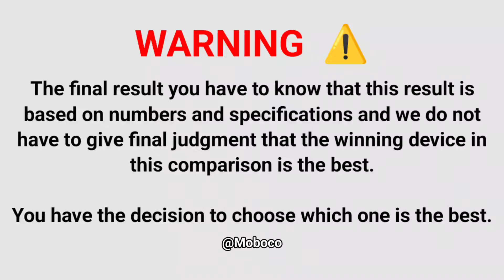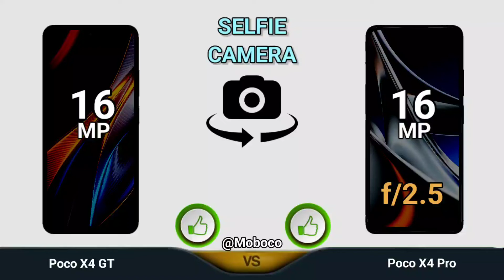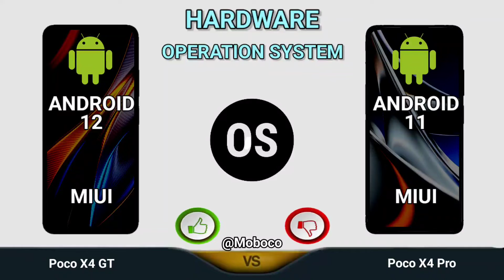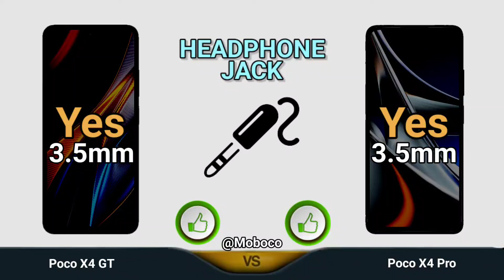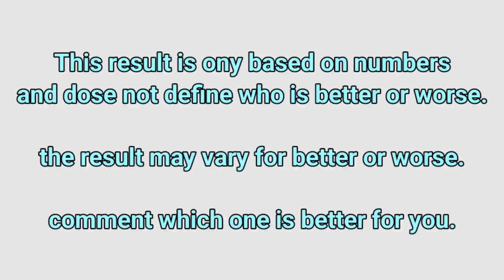Poco X4 GT vs Poco X4 Pro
In This Video We are Comparing Poco X4 Pro vs Poco X4 GT Which Is Best phone.

Poco X4 GT full specifications
Poco X4 Pro full specifications
Poco X4 Pro comparison
Poco X4 GT comparison
0:00 - Poco X4 GT vs X4 Pro
0:08 - DIMENSIONS
0:43 - DISPLAY
1:58 - CAMERA
2:33 - HARDWARE
3:43 - BATTERY
4:00 - SENSOR
5:01 - PRICE